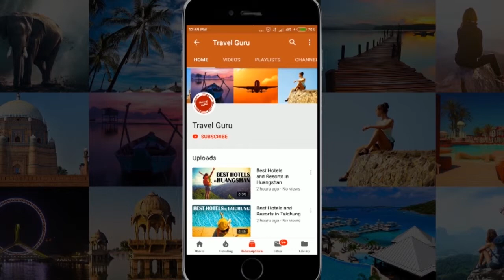Best Hotels and Resorts in Flores, Indonesia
Hotel Guide of Flores. MUST WATCH. Best Hotels in Flores. This Video will help you to decide that which is the Best Hotel In Flores. After watching, you will be able to decide that Which Hotel Should I Stay In Flores.

Our travel specialists have listed best hotels and resorts of Flores.

It's not the "Ranking" of Best Hotels and resorts in Flores, it is just the list of best hotels.

Listed Hotels

Komodo Resort & Diving Club
Puri Sari Beach Hotel
Plataran Komodo Resort
Coconut Garden Beach Resort
Golo Hilltop Hotel & Restaurant
Sudamala Resort, Seraya
Le Pirate Bajo Hotel
Bayview Gardens Hotel
Sea World Club Beach Resort
Bajawa Roo Hotel